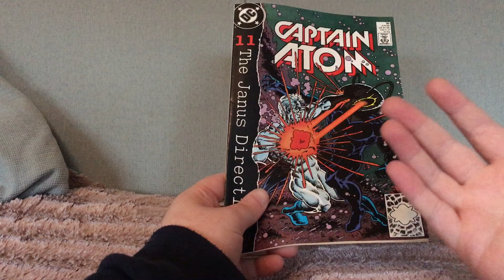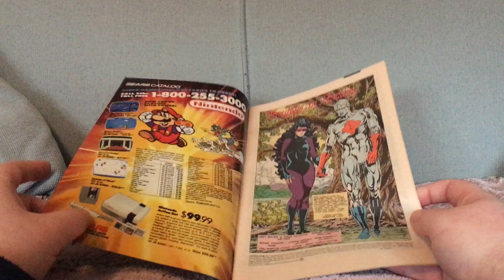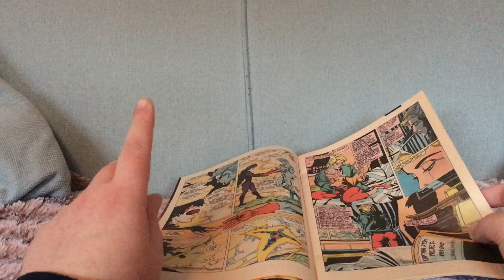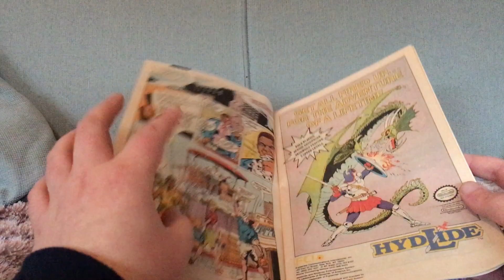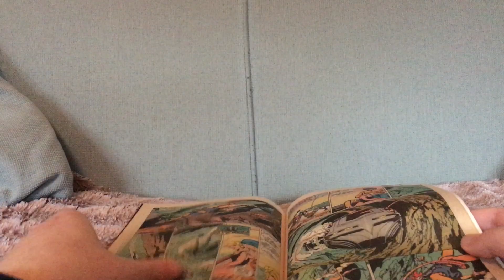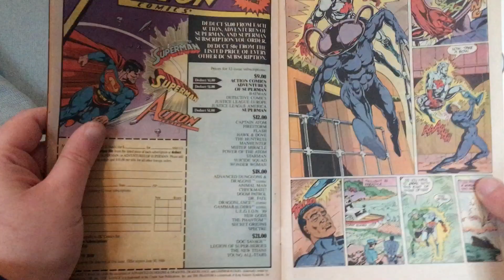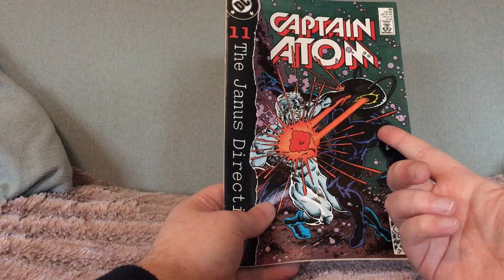Captain Atom #30 Has Black Manta From The Aquaman Movie In It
Captain Atom #30 by Cary Bates, Greg Weisman and Rafael Kayanan (June 1989).